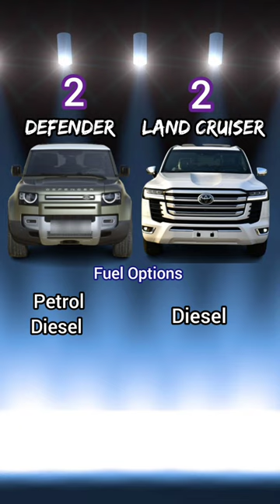Land Rover Defender Vs Toyota Land cruiser Comparison | Beast vs Beast 👾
defender 110
defender 2022
defender 2023
engine bar
defender 110 modified
land rover defender review
off roading
land rover defender 110
Defender price
Land Rover india
New Defender
land cruiser
Toyota Land Cruiser review
new land cruiser 300 price in india
new land cruiser price
land cruiser 2022
land cruiser 300 series
2022 toyota land cruiser 300